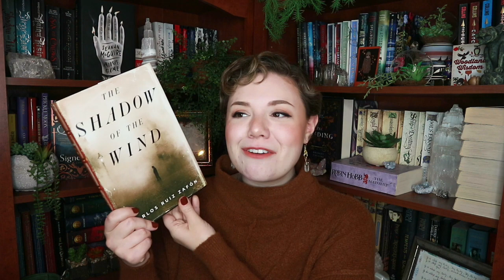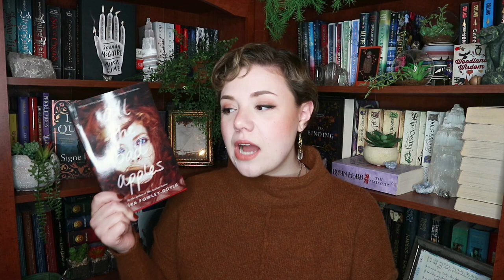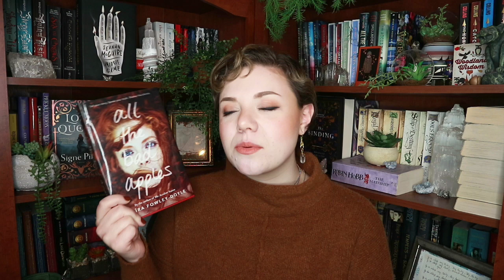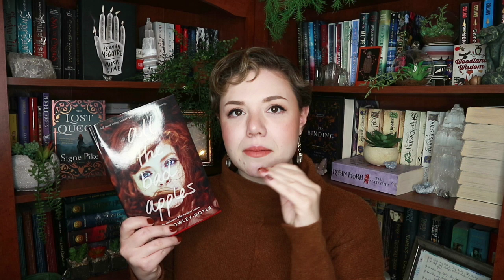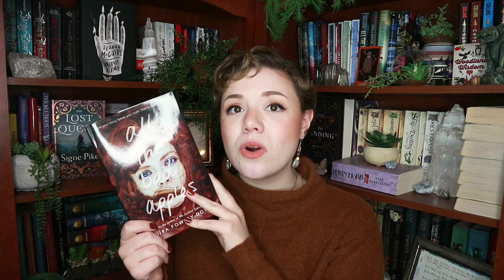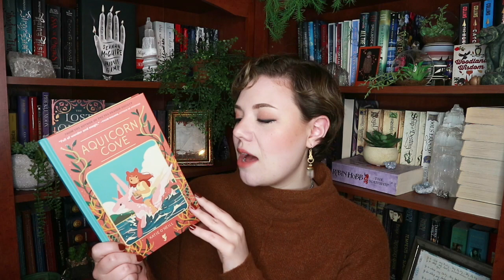October Wrap Up | 2019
The 10 books I read in October.